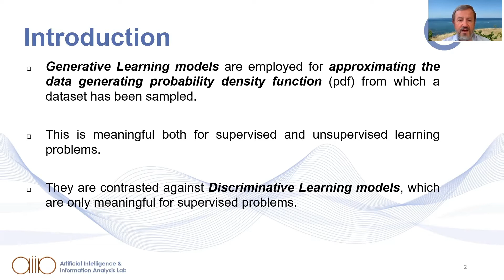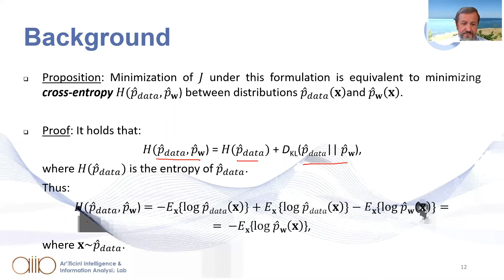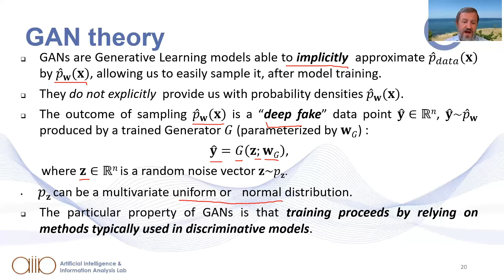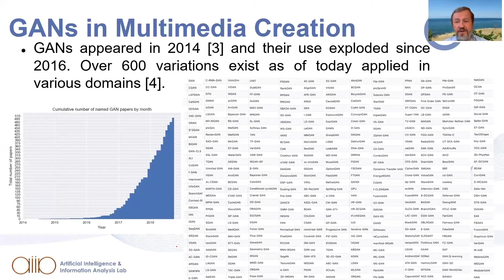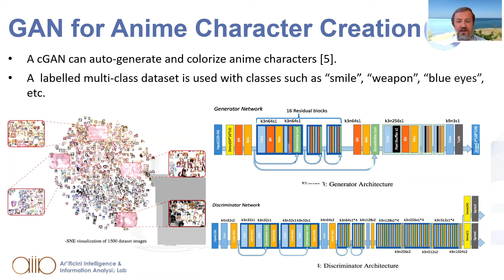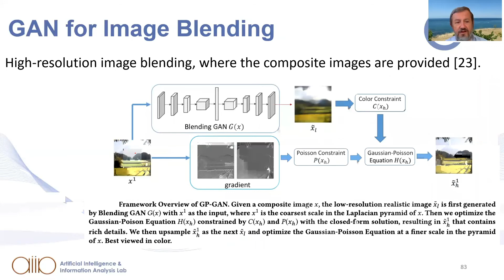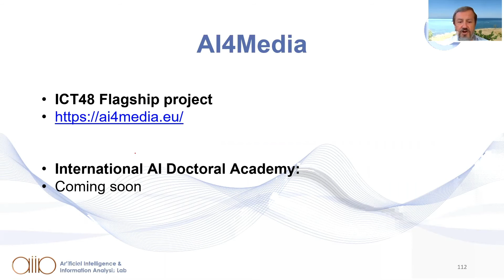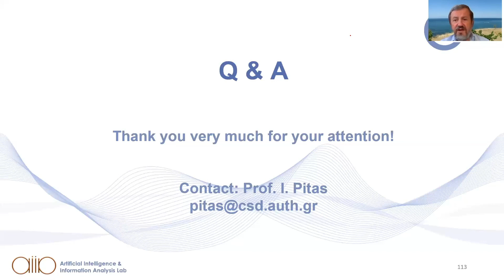Generative Adversarial Networks in Multimedia Content Creation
Deep Convolutional Generative Adversarial Networks (DCGAN) have been used to generate highly compelling pictures or videos, such as manipulated facial animations, interior and outdoor images, videos. This lecture provides an extensive overview of several Generative Adversarial Networks applications for media production, notably for image content generation (e.g., human facial and body images), automatic image restyling/translation/captioning, text to image synthesis, video frame prediction, video content generation (e.g., human animations), automatic audio-visual content captioning. If this trend does indeed succeed, it will revolutionize arts and media production.

Prof. Ioannis Pitas (IEEE fellow, IEEE Distinguished Lecturer, EURASIP fellow) received the Diploma and PhD degree in Electrical Engineering, both from the Aristotle University of Thessaloniki (AUTH), Greece. Since 1994, he has been a Professor at the Department of Informatics of AUTH and Director of the Artificial Intelligence and Information Analysis (AIIA) lab. He served as a Visiting Professor at several Universities.

His current interests are in the areas of computer vision, machine learning, autonomous systems, intelligent digital media, image/video processing, human-centred interfaces, affective computing, 3D imaging and biomedical imaging. He has published over 1000 papers, contributed in 47 books in his areas of interest and edited or (co-)authored another 11 books. He has also been member of the program committee of many scientific conferences and workshops. In the past he served as Associate Editor or co-Editor of 9 international journals and General or Technical Chair of 4 international conferences. He participated in 70 R&D projects, primarily funded by the European Union and is/was principal investigator/researcher in 42 such projects. Prof. Pitas lead the big European H2020 R&D project MULTIDRONE He is AUTH principal investigator in H2020 R&D projects Aerial Core and AI4Media. He is chair of the Autonomous Systems Initiative He is head of the EC funded AI doctoral school of Horizon2020 EU funded R&D project AI4Media (1 of the 4 in Europe). He has 31600+ citations to his work and h-index 85+ (Google Scholar).